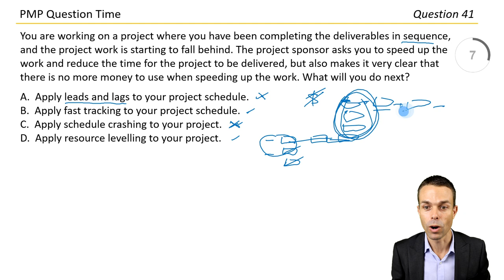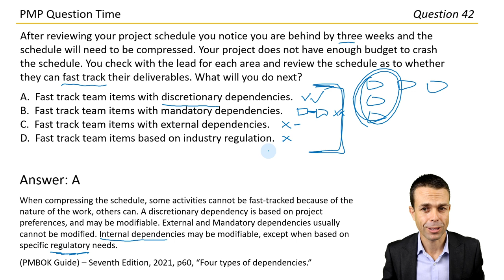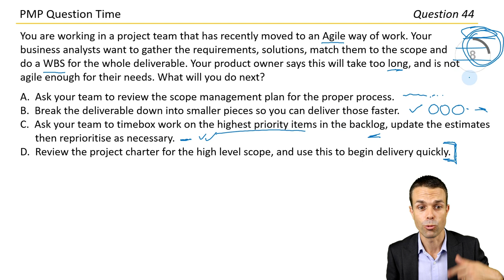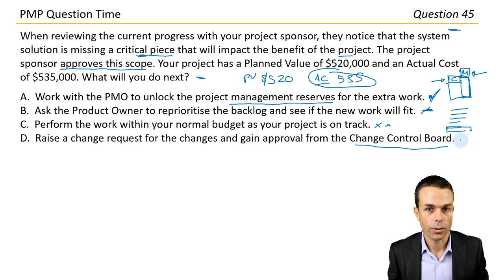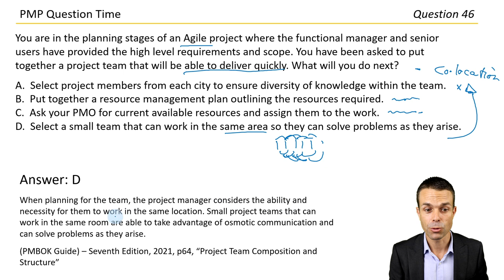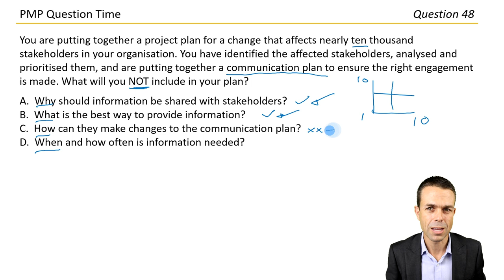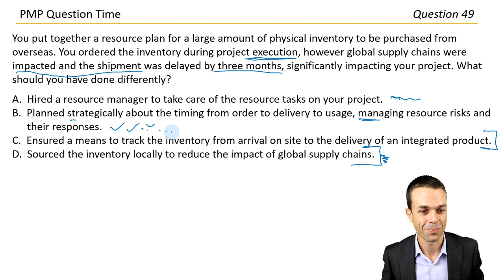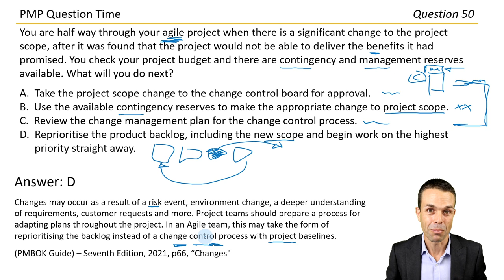10 More PMP Questions and Answers - PMBOK 7th Edition (41 to 50)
⭐️⭐️⭐️ Get 35 Contact Hours / PDUs and 500 PMP Practice Questions in my Udemy course

✅ Or Get 52 ready-made Excel and PowerPoint project templates
To kick-start your career once you pass the exam 🙂

10 More scenario-based PMP Questions and Answers, from the latest PMBOK 7th Edition. Perfect preparation to pass your exam!

Timestamps:
00:00 Intro
00:31 Question 41: Reduce project schedule
02:55 Question 42: Project is behind
05:26 Question 43: Schedule on an Agile project
08:03 Question 44: WBS in an Agile project
11:17 Question 45: Project missing scope
14:39 Question 46: Creating an Agile team
17:22 Question 47: System not used before
19:59 Question 48: Creating communication plan
22:19 Question 49: Materials delayed
24:50 Question 50: Significant change to scope
27:14 I truly believe in you. You can do it!